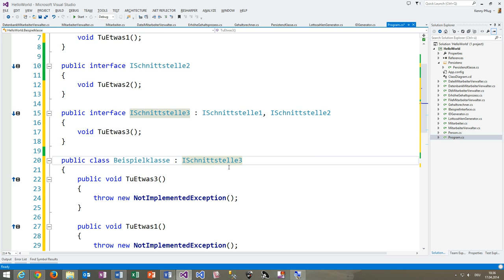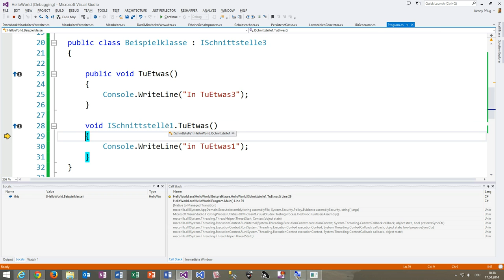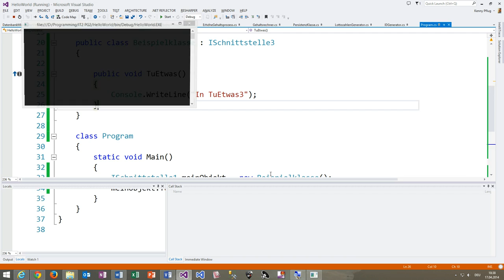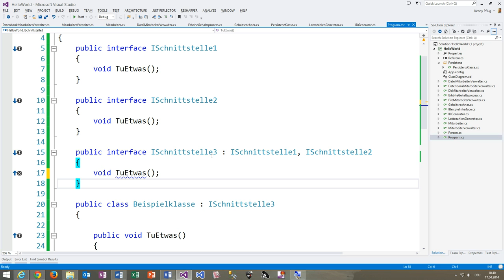48 Mehrfachvererbung mit Interfaces in C#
In diesem Video sehen wir uns Mehrfachvererbung mit Interfaces in C# an.